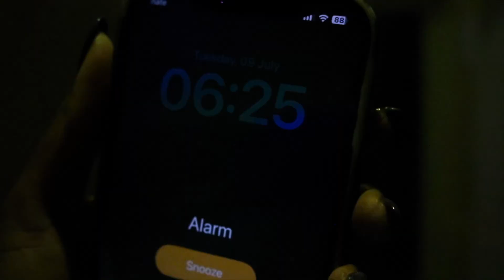A Day In My Life As A Chartered Accountant in South Africa / YouTuber (The Honest Truth)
Join my Facebook group called Making a fulltime income on YouTube

Get your free course on How To Make A Fulltime Income on YouTube In under 90 days

My marriage book on Amazon "How To Attract Mr Right & Get Married Within A Year

Time stamps
00:00 Morning routine
00:58 Attire
02:15 Fitness
02:45 Koi pond
03:15 Coffee time
04:11 Work for the day
04:41 Chartered accountant work
05:38 What I do now
08:40 Recording YouTube videos
09:46 Preparing supper for my family
10:13 Homework with the kids
11:00 Winding down